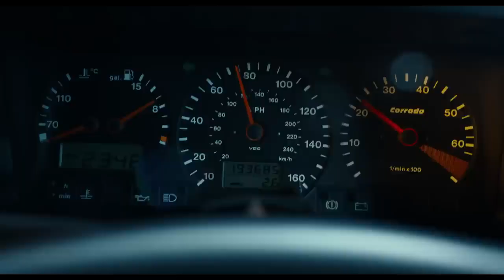Gran Turismo, le film - Official Trailer 2